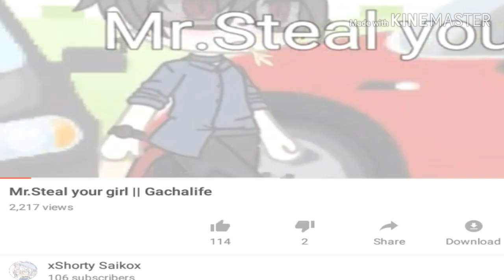100+ subscriber special || Fashion week (watch til" the end)